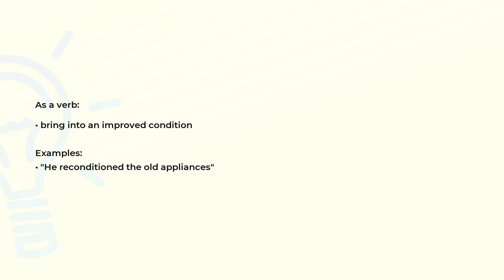What is the meaning of the word RECONDITION?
Definition, examples of use and spelling of the word RECONDITION.

(00:00) Intro
(00:07) As a verb
(00:19) Spelling

As a verb (00:07):
• bring into an improved condition

Examples:
• "He reconditioned the old appliances"